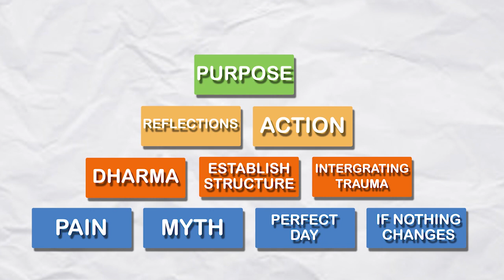Boredom Is Not A Bad Thing!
Boredom is a big issue in today's society, but why is that? In this video, Tom Ahern explains the reasoning behind why boredom is the main issue today. Transcending boredom and the consciousness behind bad habits

If you found this video valuable, you're more than welcome to sign up for my "Find YOUR Mission" E-Course, designed to help you overcome anxiety and cultivate a profound sense of purpose. You can find the link to the